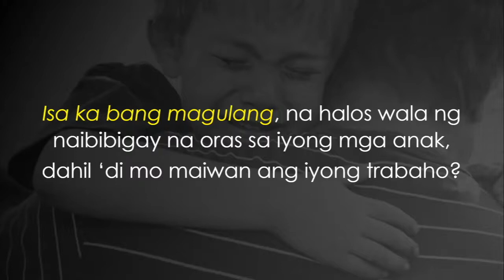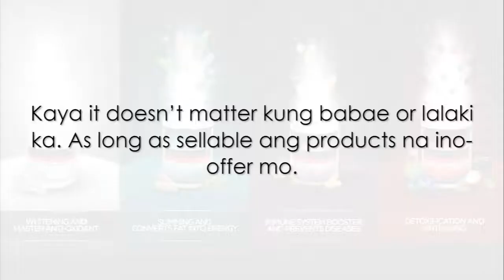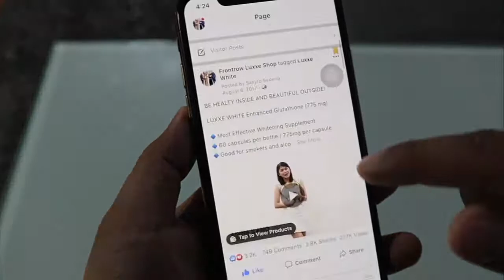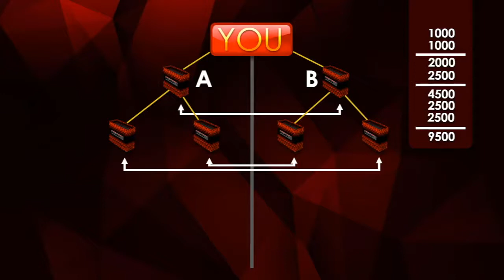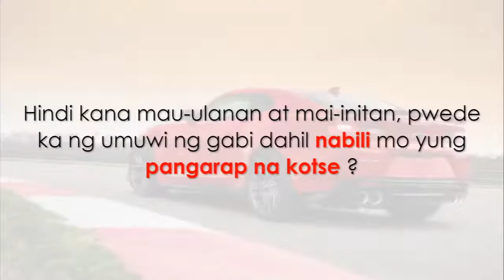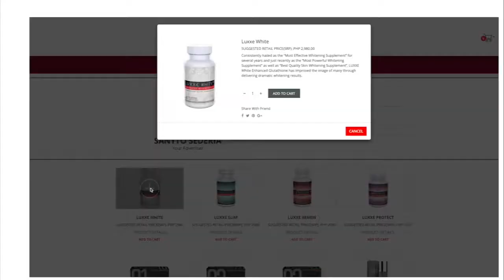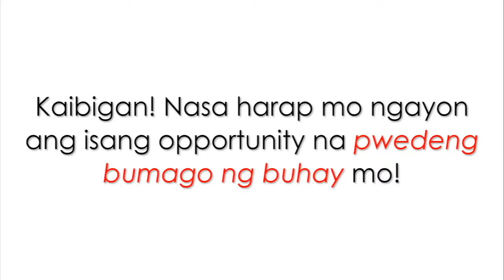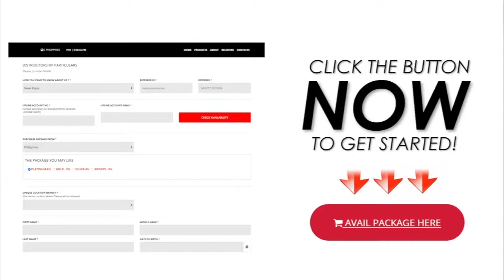Home Based Online Business by Frontrow | TAGALOG PRESENTATION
Once you avail any of our packages - automatic you will become an Exclusive International Member plus entitled on the below list:

• Lifetime membership, say no to fakes and suggested retails price (SRP)
• Chance to start your Portable Micro Business
• Sales Kit and Personal Online All-Access Portal (new!)
• Product Profit & Rebates
• Group Sales Bonuses
• FREE Training
• FREE International Tour Incentives
• Extraordinary access on all Frontrow local and international offices
• Surprising Frontrow events or activities

Please connect us if you require any further information.